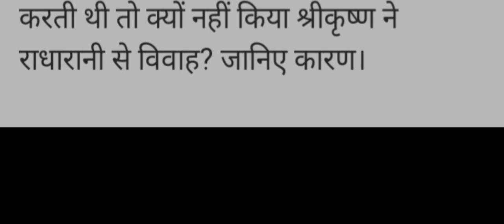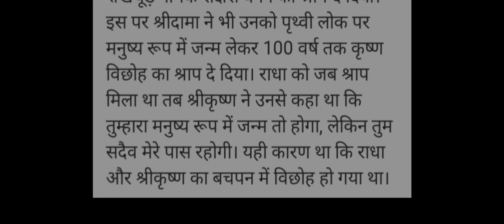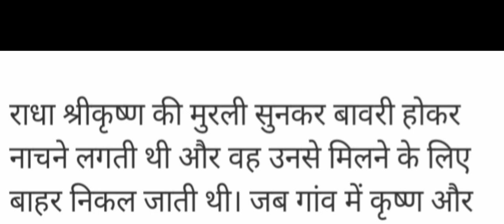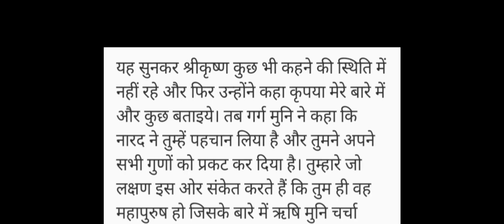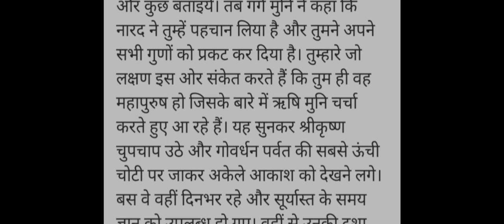श्री कृष्ण और राधा ने क्या पाप किया था कि उनका मिलन नहीं हो पाया🙏🙏